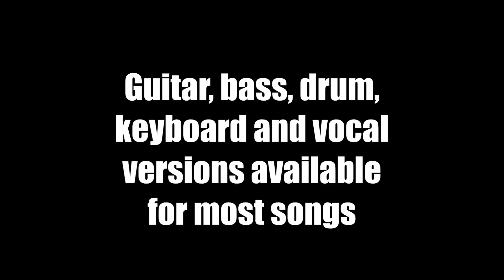Jammit ipad iphone app Deep Purple Video Highway Star "learn to play piano"